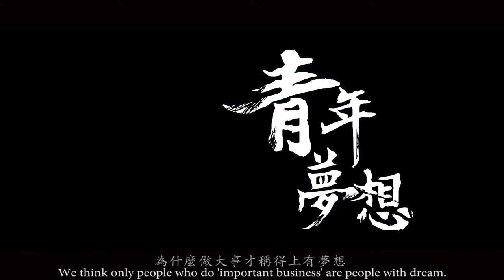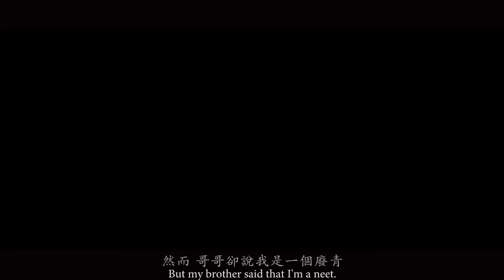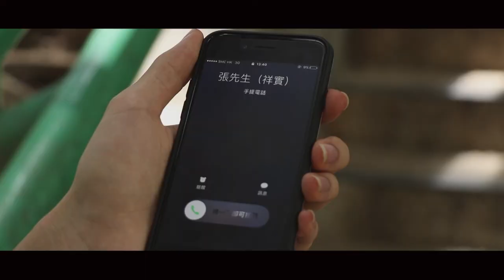參賽作品4號：《青年夢想》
主角是一名平凡人，因與哥哥的爭吵，令他對自己的人生有所反思。
「為什麼人一定要有夢想呢？」

製作團隊：Conan, Herman, Shirley, Janet, Rainbow, Tasha